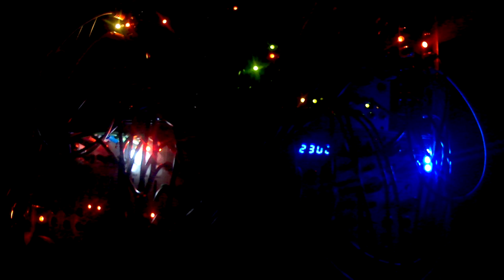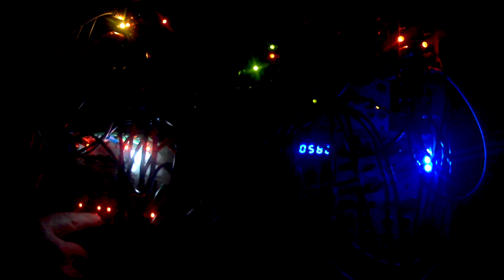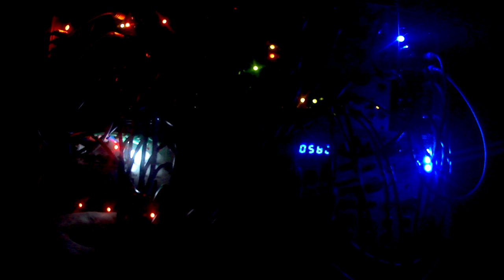Squibble Wobbler - Mechanized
Generative Modular Synth Patch